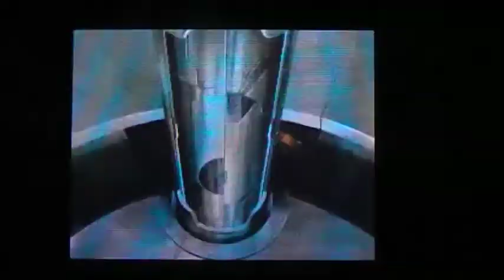LP Code Lyoko DS part 43 Is Franz gone forever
"Moj otac se zrtvovao za mene"-"My father sacrificed himself for me"